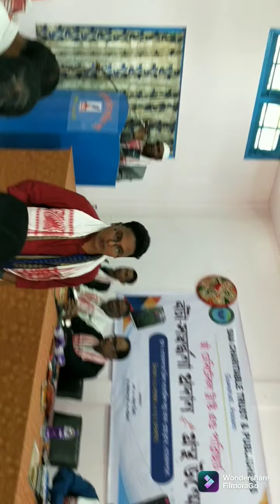প্ৰজ্ঞাময় (the wisdom) ৰ উন্মোচনী অনুষ্ঠান